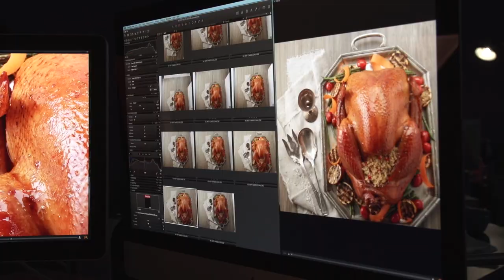DEMO'17 DP/Cameraman ARTURO FLORES ELBATO